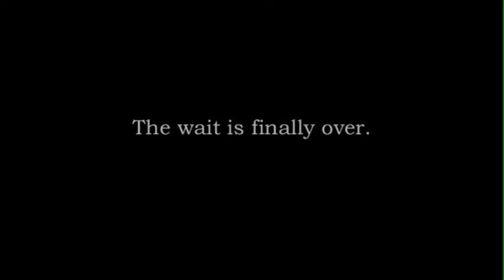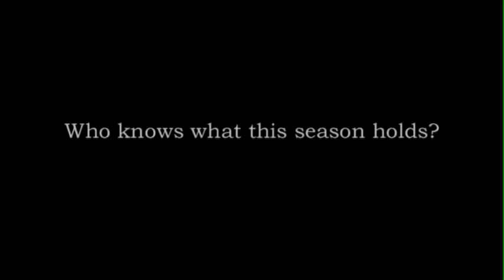The Wait is Finally Over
Feels so good to be back out planting!